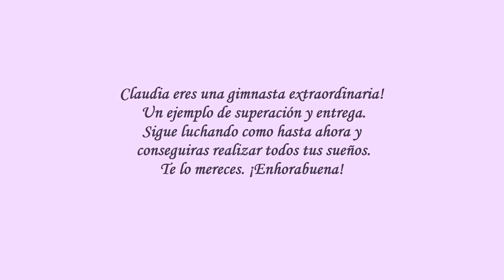Claudia Silva Patón Club Gimnasia Rítmica Arganda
Gimnasta Claudia Silva Patón
Modalidad  Pelota y Aro
1 Mayo 2016 Arganda del Rey (Madrid)